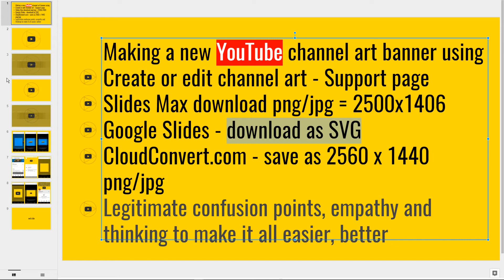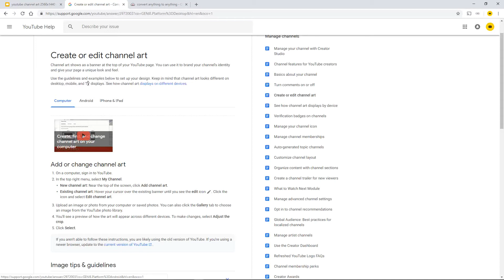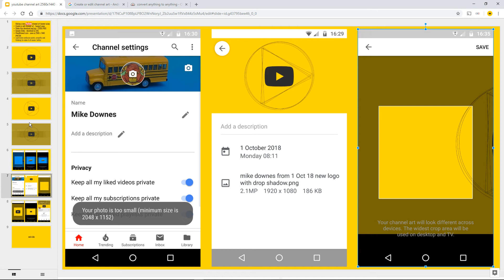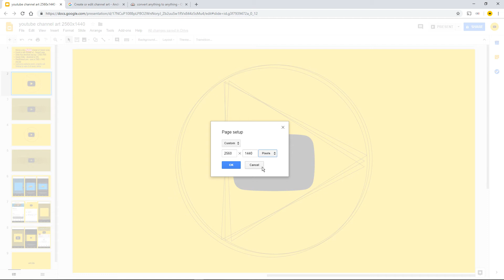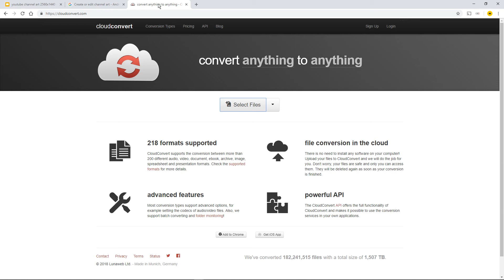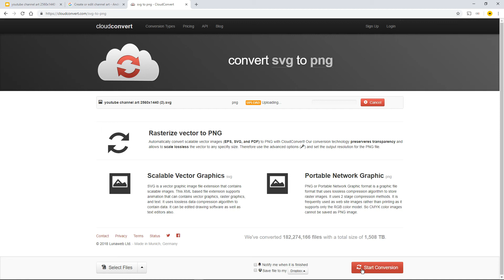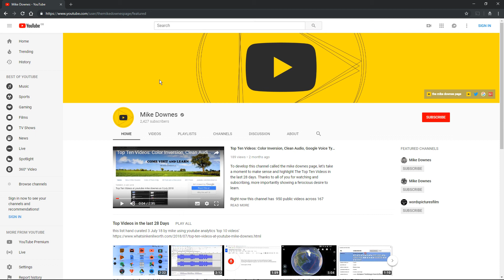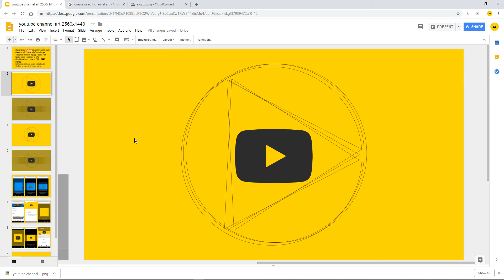Making a YouTube Channel Art Banner using Google Slides and Cloud Convert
For those people starting brand new at YouTube and creating a channel, then take some time to learn how to make a slide at the correct size 2560 x 1440 - using google slides using this technique can be quite easy with a little patience.

My yellow slide with links:
Making a new YouTube channel art banner using
- Slides Max download png/jpg = 2500x1406
- Google Slides - download as SVG
- Use - save as 2560 x 1440 png/jpg
- - Legitimate confusion points, empathy and thinking to make it all easier, better